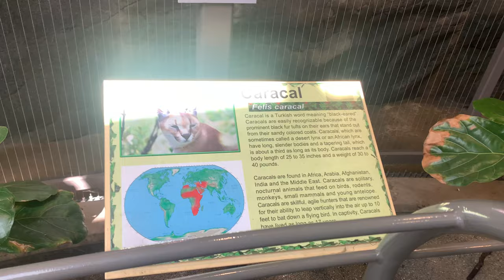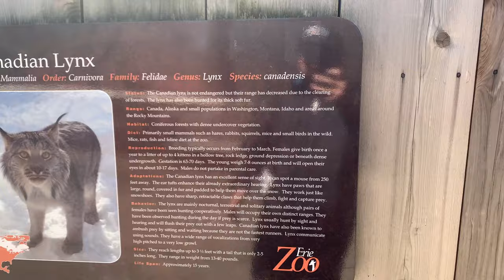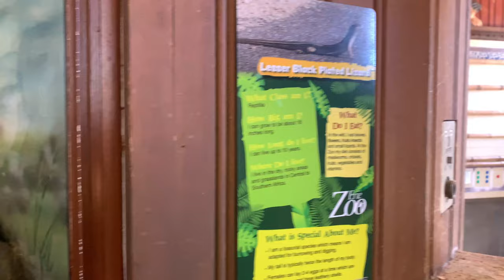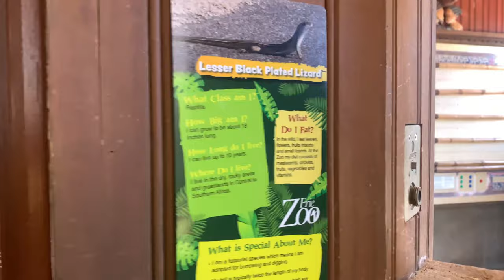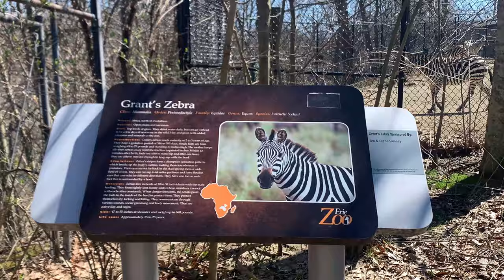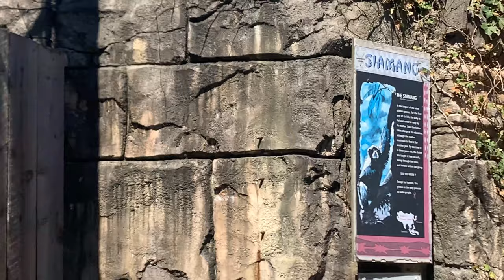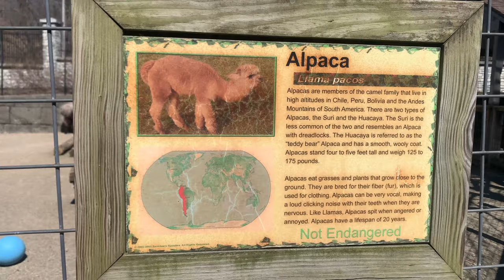A Day Out Episode 2: Erie Zoo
Welcome back to the A Day Out series. I went to the Erie Zoo for Easter with my family. The next episode will not be at a zoo as there would hardly be any episodes of this series.

- Video has been set to Private